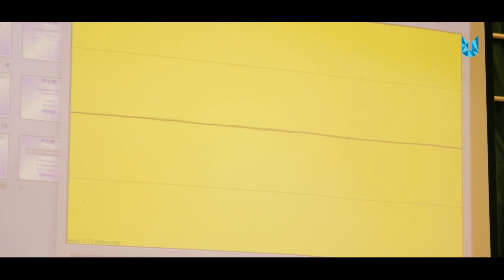Science made Simple @ Rhyddings Business & Enterprise School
Science made simple and our outreach officers combine forces to deliver at Rhyddings Business & Enterprise School in Lancashire.